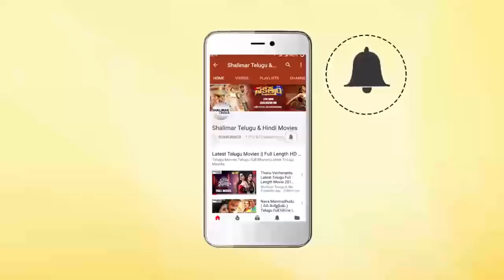Pavala Shyamala Hilarious Comedy Scene | B2B Comedy Scenes | Telugu Latest Comedy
Watch Pavala Shyamala Hilarious Comedy Scene,B2B Comedy Scenes,Telugu Latest Comedy